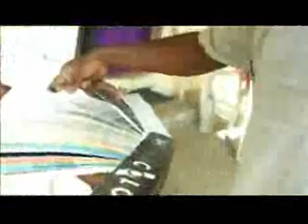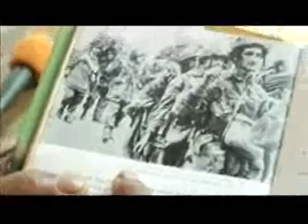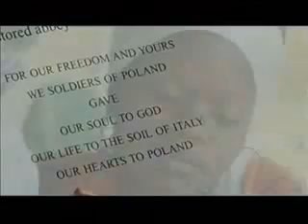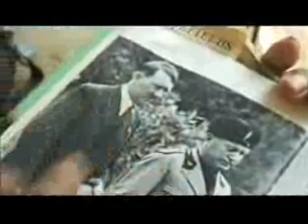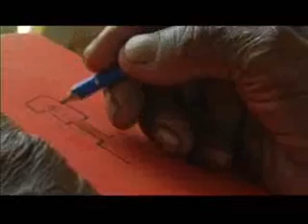The journey of a warrior.Art day with pamamodou jallow.The Gambia.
During the Second World War some 375,000 men and women from African countries served in the Allied forces. They took part in campaigns in the Middle East, North Africa and East Africa, Italy and the Far East.
Men of the 81st and 82nd West African Divisions served with great distinction against the Japanese in Burma, as part of the famous 'Forgotten' 14th Army. The 81st was composed of units from the Gambia, Nigeria, Sierra Leone and the Gold Coast (now Ghana), while the 82nd comprised further reinforcements from Nigeria and the Gold Coast. Both Divisions formed part of the RWAFF (Royal West African Frontier Force).